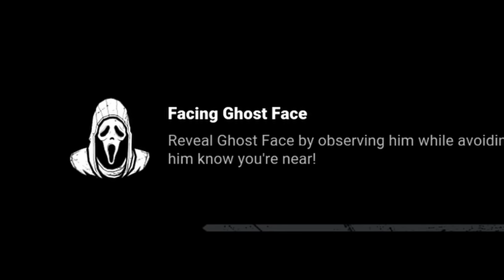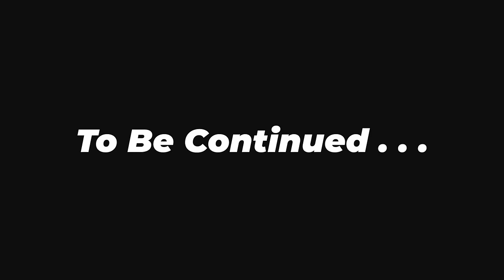This Trapper Caught Me Out – Hardcore Survivor S3:E5 | Dead by Daylight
DOWSEY, @notOtzdarva, @Ayrun & @TheJRM return in Episode 5 of Hardcore Survivor S3! DOWSEY disrespects Trapper, and Otzdarva is in trouble...

Using the Hardcore ruleset, they must go from Ash IV to Iridescent 1 on a brand new account. Dying in the trial is Perma-Death. Everyone must be Iridescent 1 simultaneously to win! The challenge is lost when there are not enough survivors to proceed (DBD Nuzlocke)!

Intro
F.O.C.U.S - Lvit2BeaverTail